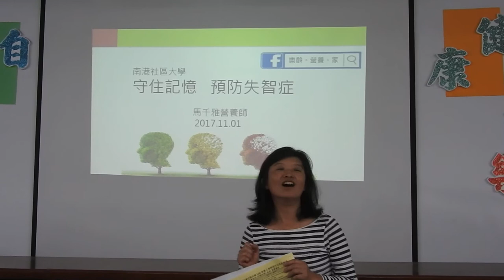馬千雅：守護記憶 遠離失智症飲食 講座引言 DSCN1757